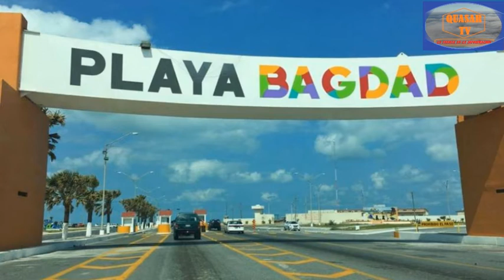Noticiero Matamoros-Brownsville 20feb2020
Comercializadoras de autos en la frontera están inconformes con las nuevas disposiciones de la SHCP

Las viviendas abandonadas en los fraccionamientos del INFONAVIT siguen siendo refugio para vagos, malvivientes y cometer fechorías.

Invita el Alcalde Mario Alberto López Hernández a todos sus sub-alternos a cooperar en la limpieza de la Playa Bagdad, esto en su tiempo libre.